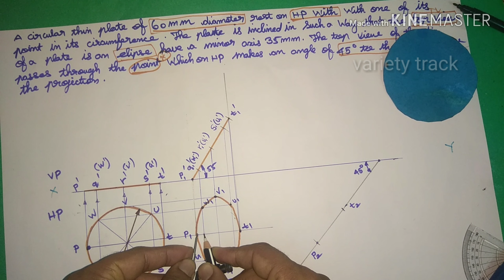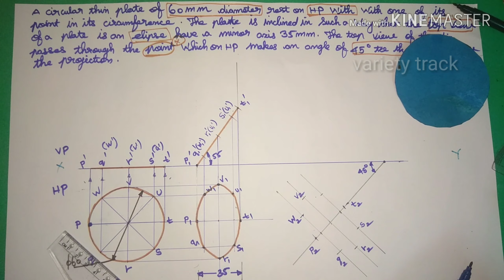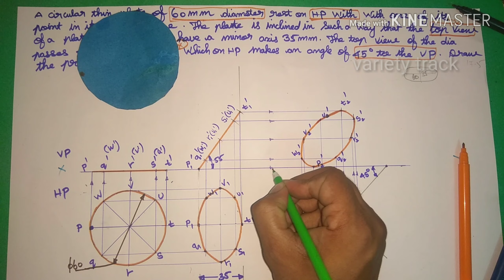Video 37 | projection of planes|Tamil| Anna university